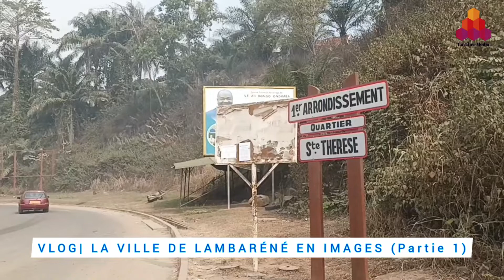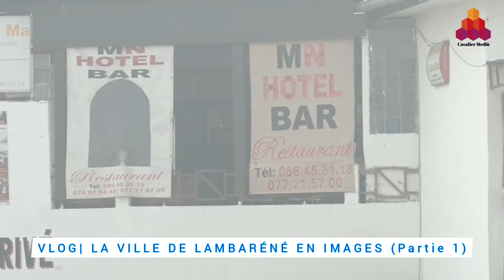DECOUVERTE/GABON : La ville de Lambaréné en images (Partie 1)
Découvrez en images la ville de Lambaréné, capitale provinciale du MOYEN-OGOOUÉ.
Cette « petite ville » est située au cœur du Gabon. Elle regorge de nombreux sites historiques et touristiques, dont le célèbre hôpital du Docteur Albert Schweitzer...